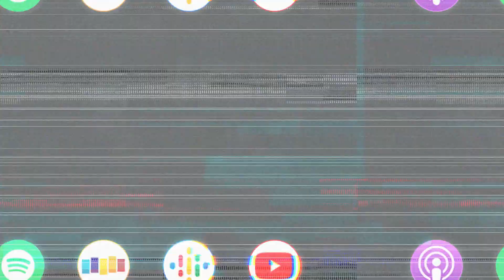How Sarah Silverman saved Steve Agee in more ways than one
How Sarah Silverman helped out Steve Agee's career and physical well being during some of his lows in life.

Steve Agee (Peacemaker, Sarah Silverman Program) joins us this week to talk about the ups and downs of his career in Hollywood as a character actor, and how James Gunn helped pull him from a pit during the worst year of his life with his recurring role as John Economos on Peacemaker. Steve lays out the entire origin story of his acting experience going from aspiring musician, to hopeful marine biologist, to satisfied Starbucks employee, and even to his time working the circuit of popular 2000’s reality television post production. We also talk about how Sarah Silverman saved his life in more ways than one, working with Jimmy Kimmel, and his experience with denial through the Groundlings.